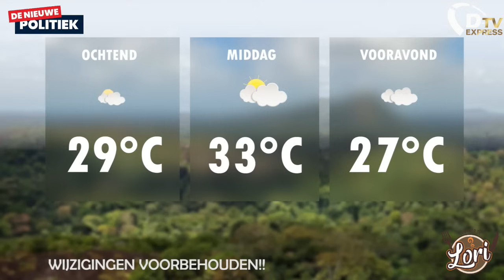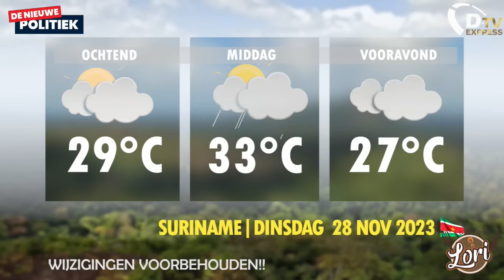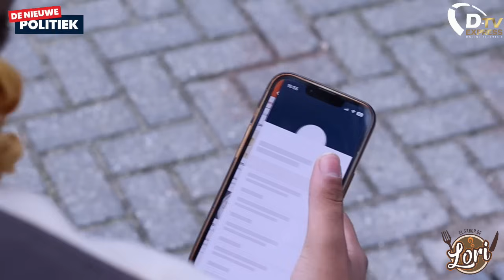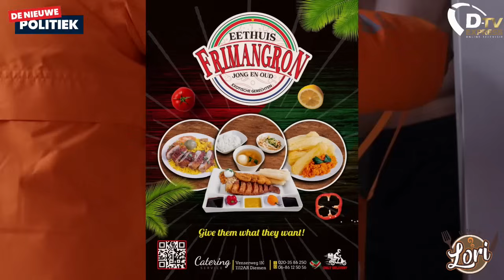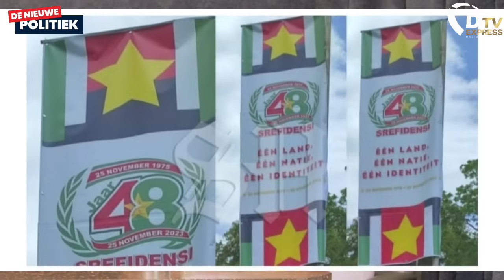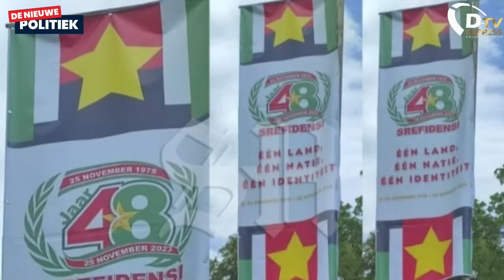🚀 De Nieuwe Politiek LIVE • Gedrag binnen DNA en Politiek met Dr. Robert Vishnudatt (Suriname)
Jerrel Harderwijk in gesprek met Dr. Robert Vishnudatt over het gedrag binnen De Nationale Assemblée in Suriname.

📡  D-TV Express - waar televisie kijken anders is!